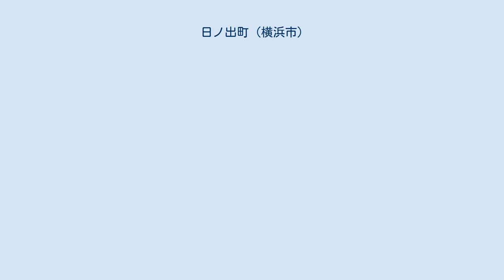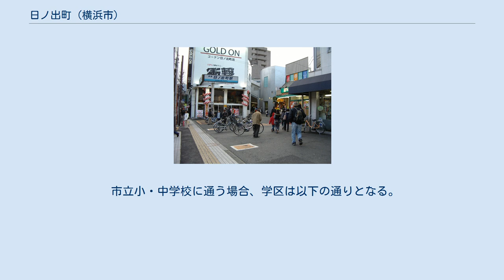日ノ出町 (横浜市)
日本 」 神奈川県 」 横浜市 」 中区 」 日ノ出町 日ノ出町（ひのでちょう）は横浜市中区の町名。
現行行政地名は日ノ出町1丁目及び日ノ出町2丁目（字丁目）。
 中区北部に、北東から南西にやや長い町域を持ち、北東側が1丁目となっている。
南東側に大岡川が流れ、平戸桜木道路と京急本線が町内を縦断する。
1丁目に日ノ出町駅があり、駅付近の日ノ出町交差点で平戸桜木道路と横浜駅根岸道路が交差する。
日ノ出町駅には京急ストアが併設されている。
1丁目は野毛町や福富町に近い歓楽街となっており、風俗店などがみられる。
 1751年から1763年にかけての宝暦年間に埋め立てられ、久良岐郡太田村の一部となった。
1859年（安政6年）の横浜港開港の際には、警備を命じられた福井藩越前松平家の松平茂昭が陣屋をおいた。
その後陸軍用地となり、1871年（明治4年）に瑞祥地名を付した日ノ出町が新設された。
1889年（明治22年）4月1日に横浜市に編入。
1927年（昭和2年）に区制施行され、中区日ノ出町となる。
翌1928年には町界町名地番整理事業が施行された。
 2017年（平成29年）12月31日現在の世帯数と人口は以下の通りである。